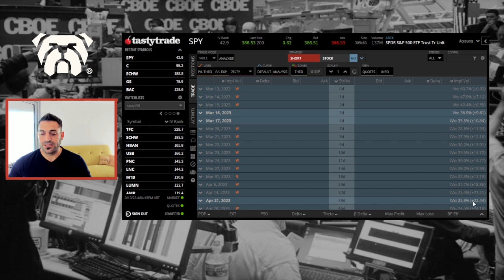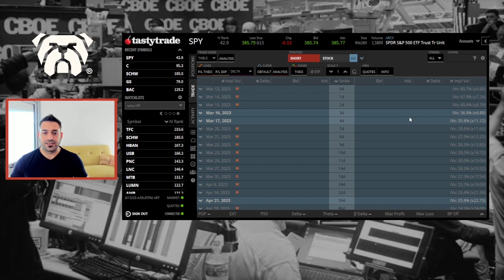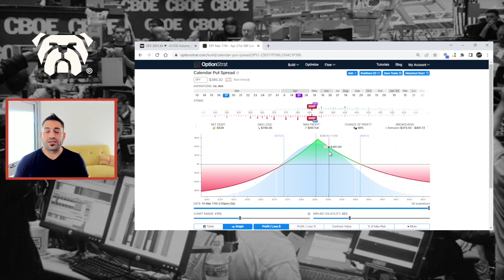TRADING en el SPY - CALENDAR